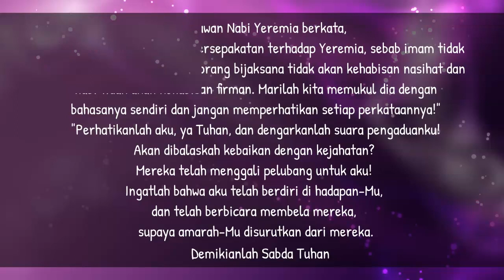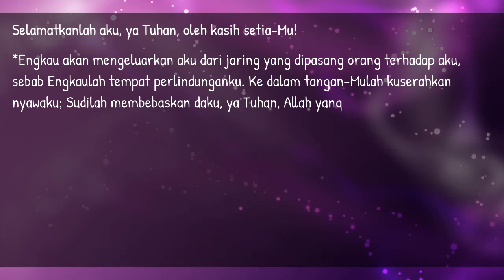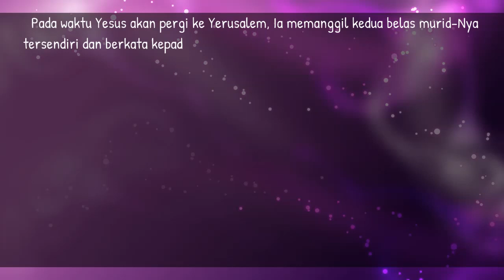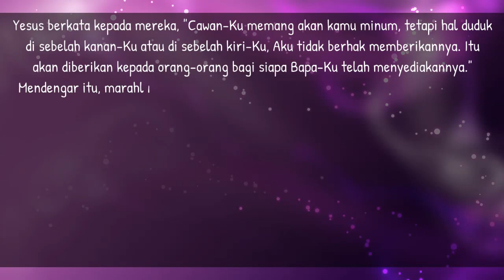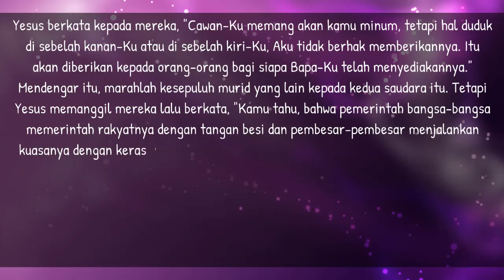Bacaan Liturgi 16 Maret 2022 - Rabu Pekan Prapaskah II | CATUR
Rabu Prapaskah II
Warna Liturgi: Ungu
Bacaan I: Yer 18:18-20
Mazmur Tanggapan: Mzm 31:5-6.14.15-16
Bait Pengantar Injil: Yoh 8:12b